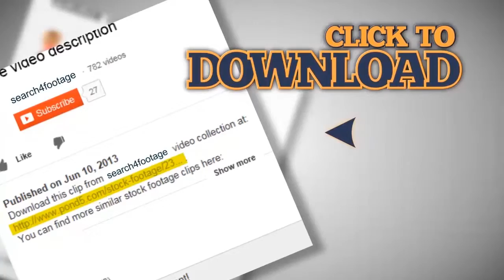Gazelle fight. Stock Footage